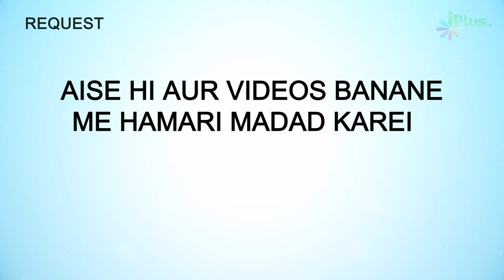Jism Ki 2 Cheezein Jahannam Mein Pahunchane Wali | 5 Minute Ka Madrasa 759 | Shaikh Arshad Hussain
Jism Ki 2 Cheezein Jahannam Mein Pahunchane Wali | 5 Minute Ka Madrasa 759 | Shaikh Arshad Hussain Mohammadi iPlus TV

UPI : donateilm@icici